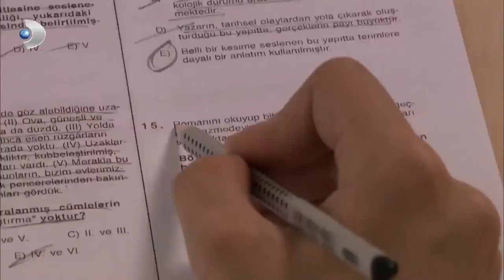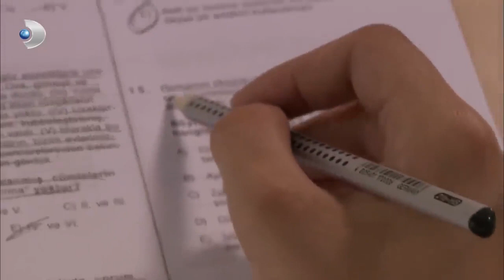Nihal Üniversite Sınavında BAYILDI! - Aşk-ı Memnu 38. Bölüm